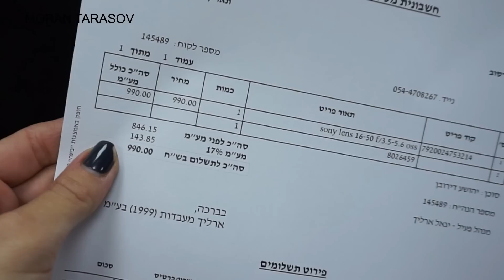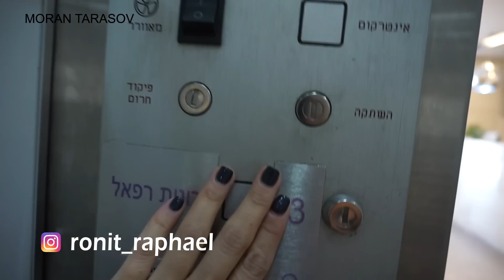נשברה לי המצלמה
הלכה לי המצלמה! בדיוק לפני יום צילומים חשוב. מי אמר חוק מרפי ולא קיבל?? מוזמנים להירשם לערוץ תלחצו על הפעמון, שתהיו מעודכנים בסרטונים חדשים!

מי אני? מאפרת, גורו יופי ומובילת דעה ברשת
בעלת בלוג וערוץ יוטיוב מובילים בתחום היופי, האופנה והלייף סטייל ופינה בתכנית "מילון היופי" בערוץ 10.
מעבירה גם סדנאות איפור אישיות וקבוצתיות, הדרכות וייעוץ אישי.

שבוע טוב ורק בשורות טובות ❤
מורן